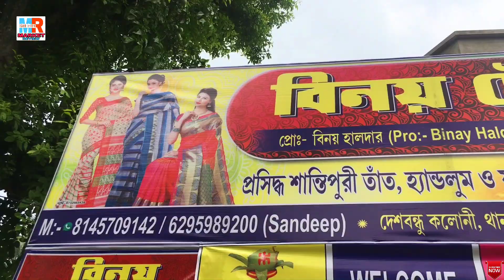Resham Matka Muslin, Linen, Handloom,Dhakai jamdani Saree & Manufacturer Wholesaler || Binay Textile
BINAY TEXTILE
Pro : Binay Halder

Address : Desh Bandhu Colony, Thana More, Shantipur, Nadia

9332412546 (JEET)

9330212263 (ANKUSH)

.VIDEO DECLAIMER.
handloom sarees matka muslin jamdani sarees price matka muslin saree latest jamdani saree